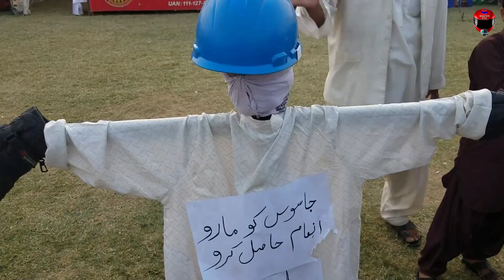Sindh Festival Cultural Day | Karachi Maritime Sindh Cultural Day 2021 | Sindhi Ajraz | SIndhi Topi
THANKS